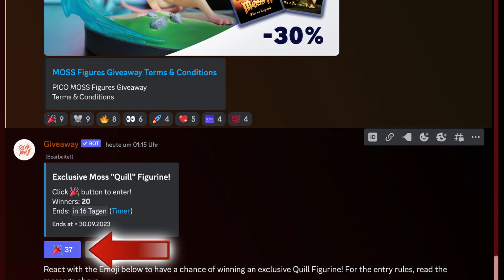Gewinne eine exklusive Quill Figur / PICO 4 / Deutsch / Spiele / Moss Gewinnspiel & Sale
Ihr wolltet schon immer Quill bei Euch haben? Dann habt Ihr jetzt die exklusive Chance eine von 20 Quill Figuren zu gewinnen. Wie Ihr am PICO Gewinnspiel teilnehmen könnt, erkläre ich Euch im Video. Zusätzlich habt Ihr derzeit die Möglichkeit beim Moss 30% zu sparen.

📂 Kategorie und Erscheinungsdatum:
PICO Spiele Deutsch 2023

🛒 Ihr findet Moss 1 & 2 im PICO 4 Store.

🎞 Kapitel 🎞
0:00 Einleitung / Intro
0:42 Die Teilnahme
2:41 Fazit & Verabschiedung

🛠 Meine Hardware 🛠
🥽 VR-Headset: Oculus Quest 1 (64 GB)
🥽 VR-Headset: Oculus Quest 2 (256 GB)
🥽 VR-Headset: PICO 4 (256 GB)
🥽 VR-Headset: Oculus Rift S
🥽 VR-Headset: PSVR 2
🥽 VR-Headset: DPVR E4
📹 Kamera: Panasonic »HC-V777« Camcorder
📹 Kamera: Elgato Facecam
🎧 Kopfhörer: Anker Soundcore VR P10
🎙 Mikrofon: Rode Wireless Go Micro
🎙 Mikrofon: Elgato Wave
💡 Beleuchtung: MOUNTDOG Dauerlicht Softbox Set
💾 Schnittsoftware: Davinci Reslove 17 Studio
💻 Schnitt PC: MacBook Air M1 512GB
💻 Schnitt PC: iMac M1
💻 Streaming PC: HP Omen 15 Laptop
🖥 Mein VR PC für Rift S und Oculus LINK / Virtual Desktop:
16GB DDR4 2666 MHz
Nvidia GeForce RTX 2070 8GB
730Watt Xilence Performance A+ Serie Netzteil